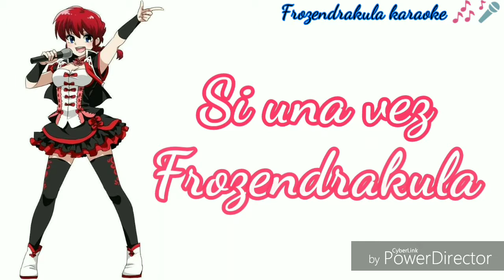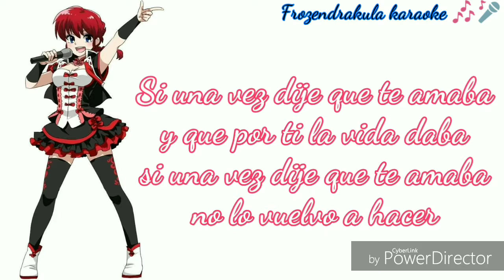Reto de Facebook//"Cantando una canción"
Chicos por primera vez me escucharán cantar, lo sé mi voz no es la mejor.
Pero bueno fue un reto y se han ganado mi amistad para los que no me tengan en facebook aquí está el vídeo de mi cantando una canción :'v